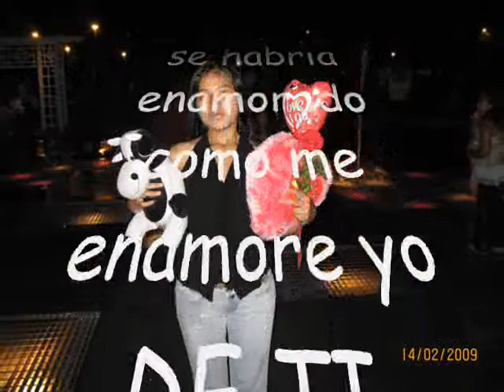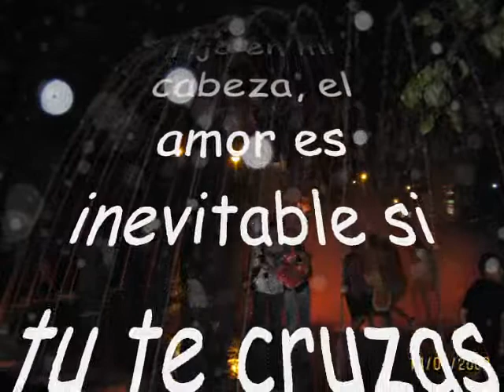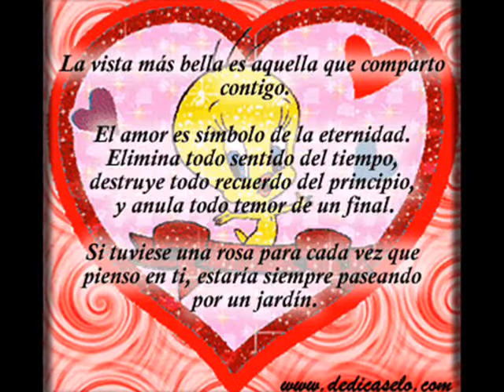TE AMO KORAZON